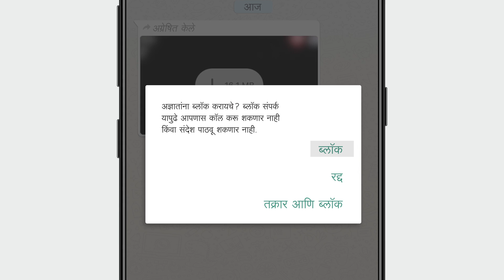WhatsApp वरचा काँटॅक्ट ब्लॉक कसा करायचा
तुम्हाला WhatsApp वर चुकीच्या बातम्या मिळत आहेत का? खालील पायऱ्या अनुसरून एखादा काँटॅक्ट ब्लॉक करा.